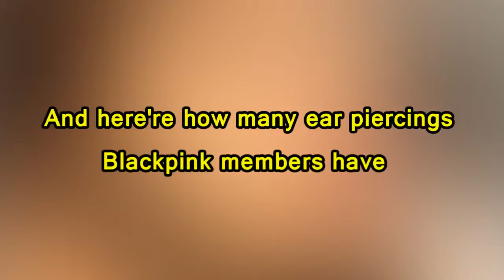How many ear piercing does blackpink members have 😲😲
Kpop Idols Noticing Fans

35,111 views

813

16

Save

Report

KpopLolipop